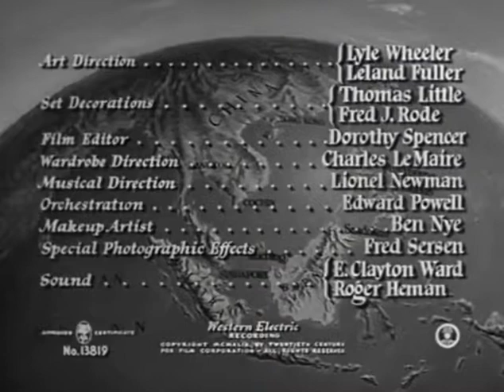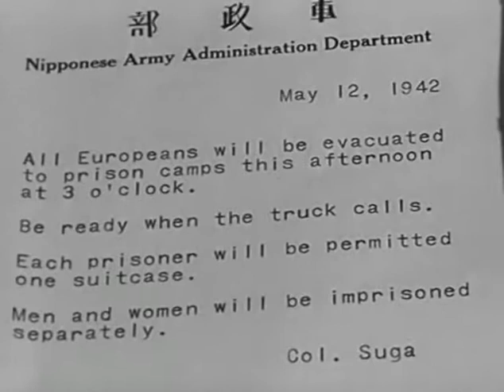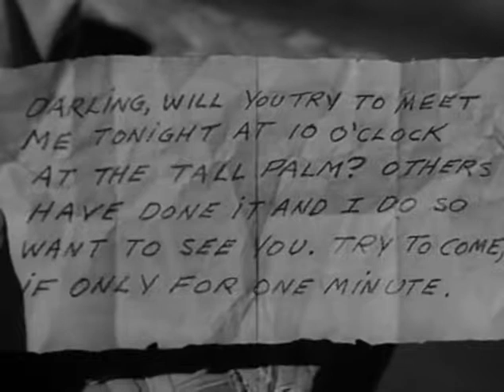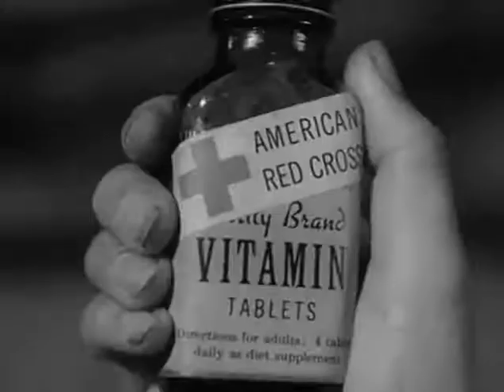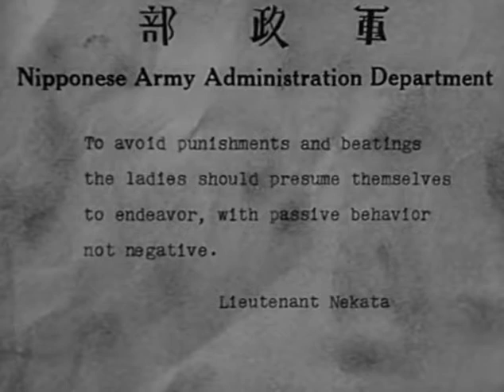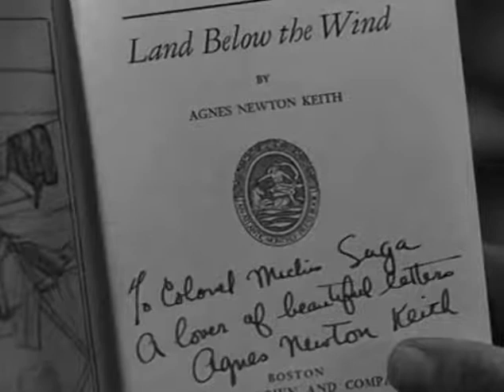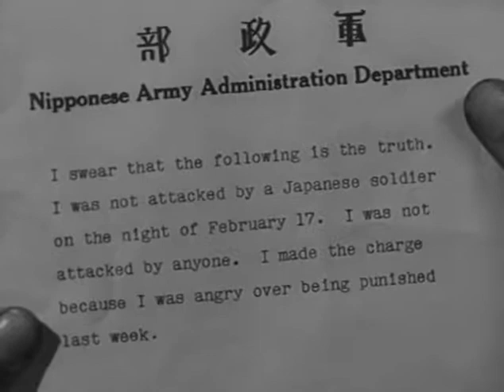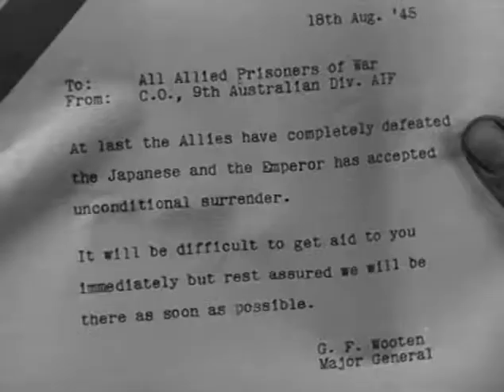Three Came Home (1950)[BN][AR][IM]_PASS